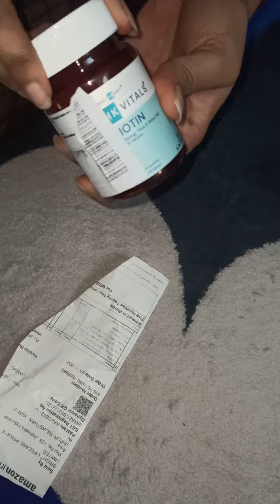healthkart biotin unboxing